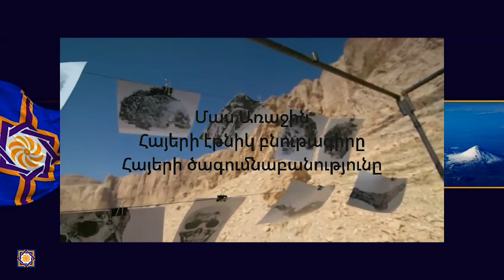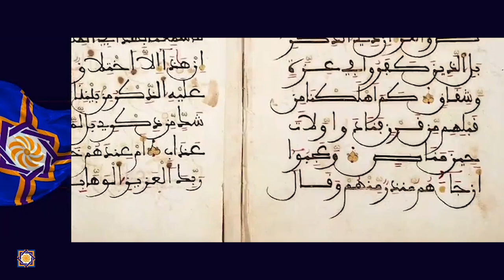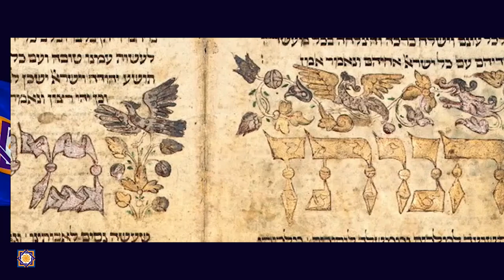Հայկակակն ինքնություն Մաս 1․ Հայերի էթնիկ բնութագիրը․ Հայերի ծագումնաբանությունը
Մինչ հայերի էթնիկ բնութագիրը տալը եկեք հասկանանք, թե որտեղից և ինչպես են առաջացել հայերը: Հայերի ծագման վերաբերյալ հին և միջին դարերում կազմվել են մի շարք աշխատություններ: Սակայն հայերի ծագումնաբանության հիմք ընդունվում է Մովսես Խորենացու աշխատությունը: Ըստ Մովսես Խորենացու հայերի ծագումը վերագրվում է Հայկ նահապետին: Սակայն այդ ժամանակ Մովսես Խորենացին չգիտեր Ուրարտական պետության մասին և Վանի շրջանի ուրարտական հուշարձանները վերագրում էր Արա Գեղեցիկին: Հայկը համարվում էր արարչագործ և հսկա աստվածների որդին: Ըստ Մովսես Խորենացու՝ մեր թվարկությունից առաջ  2492 թվականի օգոստոսի 11-ին Հայկը պարտության է մատնում Միջագետքի տիրակալ Բելին և վերահաստատում իր անկախությունը: Եվ այդ օրվանից սկսած է մեկնարկում բուն հայոց տոմարը: Հայկական ավանդության համաձայն, Հայկ նահապետի անունով մեր ազգը կոչվեց «Հայ», երկիրը՝ «Հայաստան», իսկ նրա ժառանգներից Արամ նահապետի անունից առաջացան Հայաստանի՝ «Արմենիա» և հայերի՝ «Արմեն» անվանումները:
Սակայն գոյություն ունի նաև հայերի ծագման արաբական (սեմական)  ավանդությունը, ըստ որի հայերի ծագումը կապվում է ջրհեղեղից հետո ազգերի՝ Նոյի որդիներից առաջացման պատկերացման հետ: Ըստ այդ ավանդության, Նոյի որդի Յաֆիսից (Հաբեթ) ծնվեց Ավմարը, ապա նրա թոռ Լանթան (Թորգոմ), որի որդին էր Արմինին (հայերի նախնին), որի եղբոր որդիներից սերում են աղվաններն ու վրացիները: Այս ավանդությունն ազգակից է համարում հայերին, հույներին, սլավոններին, ֆրանկներին և իրանական ցեղերին: Այն հարցին, թե ինչ արտաքին տեսք ունեին Հայկական լեռնաշխարհի բնակիչներն, առաջին անգամ պատասխան է տվել Մովսես Խորենացին: Այնուհետև մենք պատկերացում ենք կազմում հայերի արտաքին տեսքի մասին պահպանված Արտաշեսյան դրամների միջոցով, որտեղ պատկերված արքաների արտաքին հատկանիշները գրեթե չեն տարբերվում այժմյան Հայաստանի բնակիչների դիմագծերից: Հայերի մարդաբանական ուսումնասիրություններով զբաղվել են մի շարք մարդաբաններ: Դրա պատճառն այն էր, որ հայերն իրենց ֆիզիկական հատկանիշներով տարածաշրջանում միակն էին: Տարբեր գիտնականներ և մարդաբաններ պնդում են, որ հայերն, ովքեր պատկանում են արմենոիդ ռասսայական տիպին, գալիս են հին և միջին դարերից, երբ առաջացել է բանական մարդը: Հայկական լեռնաշխարհում այն կազմավորվել է, որպես Եվրոպոիդ ռասսայի հարավային ճյուղ և անփոփոխ պահպանվել իր սկզբնավորման տարածքում: Արմենոիդ տիպն, իր կազմավորման պահից ի վեր, պահպանվում է, և այսօր էլ, նրա տարբերակիչ դիմագծերը հանդիպում են հիմնականում հայերի մոտ: Արմենոիդ մարդաբանական տիպը կազմավորվել և զարգացել է հենց Հայկական լեռնաշխարհի տարածքում: